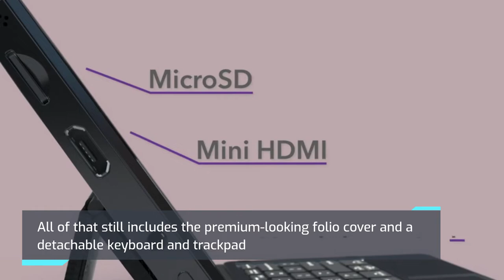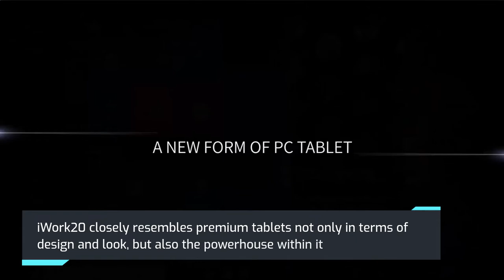5 Super Affordable Windows Tablet for Less Than $300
Get them:
- AVITA Magus II
- CHUWI Hi10 X
- Venturer 11.6"
- ALLDOCUBE iWORK20